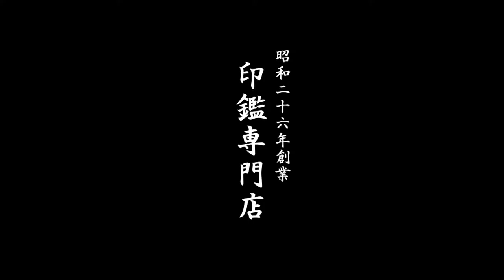鳥取市でゴム印の即日スピード納品可能な地元の老舗ハンコ屋いろは堂!!